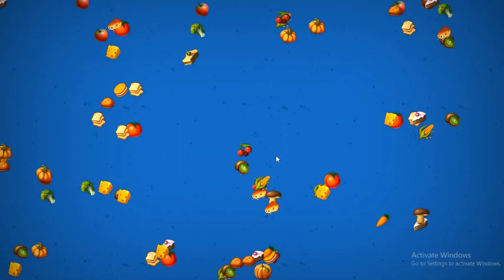কেচো খাওয়ার গেম।।সব কেচো খেয়ে ফেললাম🙄🙄 Part:2